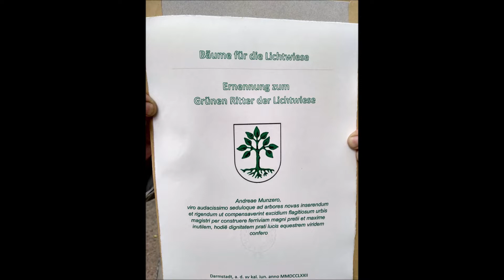Lichtwiesenbahn Darmstadt, 18 05 2019